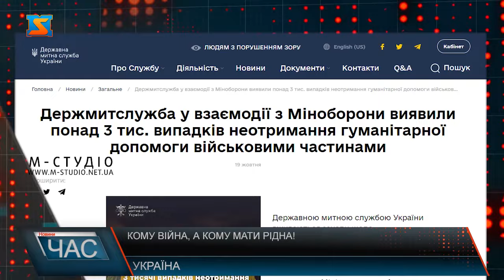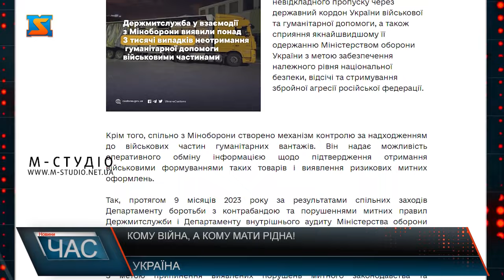Кому війна, а кому – мати рідна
Закарпаття, Львівщина та Івано-Франківщина – регіони, які стали центром волонтерського руху з початком повномасштабного вторгнення. Станом на сьогодні тільки у нашому краї діє кілька сотень громадських та волонтерських організацій. Від початку воєнного стану через пункти пропуску, що в зоні діяльності Закарпатської митниці, вже доставлено в Україну 206 тисяч тонн гуманітарного вантажу, в т.ч. 9,2 тисяч транспортних засобів. Найбільше гуманітарної допомоги надали партнери зі Словаччини, Чехії, Угорщини, Італії та Німеччини. Найчастіше гуманітарна місія надається у вигляді продуктів харчування, засобів гігієни, медикаментів, палива, одягу для військових та речі загального вжитку. Погодьтесь, ці цифри вражають.  Але нещодавно українці почули те, що просто не вкладається в голові – В УКРАЇНІ ЗНИКЛА ТРЕТИНА ГУМДОПОМОГИ, ЩО НАДХОДИЛА ДЛЯ ВІЙСЬКОВИХ ЧАСТИН. Саме такі дані оприлюднила Державна митна служба України.  Протягом 9 місяців 2023 року перевірено понад 9 тисяч фактів переміщення товарів гуманітарної допомоги на адресу 200 військових частин, а також, встановлено більш ніж 3 тисячі випадків не підтвердження її надходження до військових частин. Перевірку проводили Департамент боротьби з контрабандою Держмитслужби і Департамент внутрішнього аудиту Міноборони. У червні Держмитслужба інформувала, що зафіксувала з початку року 653 випадки зникнення гуманітарних вантажів військового призначення. Зазначалось, що в зниклих вантажах були пластини до бронежилетів, прилади нічного бачення, тепловізори, дрони, автотранспорт. Погодьтесь, у час війни, коли люди віддають останнє, захисники ціною власного життя виборюють незалежність та світле майбутнє – факти наживи та зловживання окремими посадовцями є неприпустимими. Як відомо, у кожній області є відповідальні особи, які ведуть контроль за прийомом та розподіленням гуманітарної допомоги. Та, схоже, що з незрозумілих причин до такого відповідального завдання вони поставилися недобросовісно.  Українці обурені – Як так сталось, що ті, хто ночує у окопах, бореться проти другої армії світу із зброєю у руках, не бачить рідних місяцями та розділив своє життя на до та після 24 лютого 2022 року – може недоотримати чогось на передовій?  Яким має бути покарання за розкрадання гуманітарної допомоги? Або ж за те, що з певних причин відповідальні особи не догледіли щоб допомога була доставлена у військові частини? Та на жаль поки на такі зловживання наша система закриває очі, поряд з цим У Закарпатській області до 5 років позбавлення волі засудили школяра, який вкрав планшет і 2 000 грн. Гроші він віддав матері на купівлю продуктів, оскільки в їхній родині 13 дітей, з яких 5 – неповнолітні, та бракує коштів. До одних повне застосування у межах закону, навіть не чуючи голосу свого сумління. А до інших, які крадуть мільйони – совість сама мовчить, нічого не каже, і дає змогу не помітити злочину.  Прикро, що у такий непростий час фокус уваги змістився.  Пам’ятаєте як о 6 ранку, 24 лютого минулого року – все матеріальне стало неважливим? Як із першими вибухами, ракетами та танками люди тікали, залишився абсолютно все? Як стало зрозуміло, що жодні статки не врятують твого життя?  І тоді тільки єднання, дух патріотизму, взаємодопомога, сміливість та людяність допомогли врятуватись?  Війна триває. Вона не десь далеко. Вона в нашій країні. Щодня ми прощаємось із кращими синами та доньками України. Вони боролись та борються за демократичну, вільну європейську державу. Тому ми не маємо права їх підвести. Тому чиновники, посадовці, увесь український народ повинен знову об’єднатись і боротись. Боротись проти ворога. А не проти один одного.